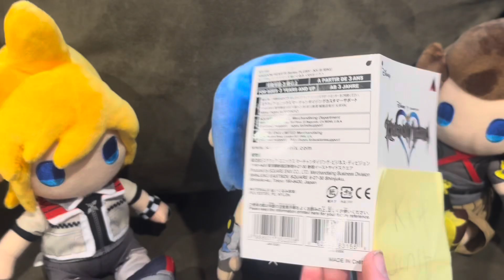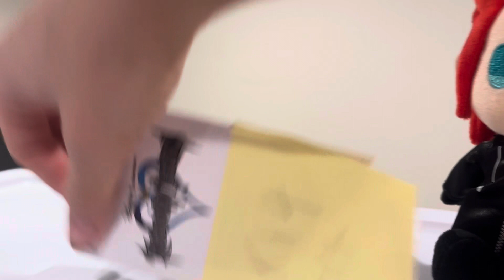Axel Finds The Kh4 Script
This story has only just begun…